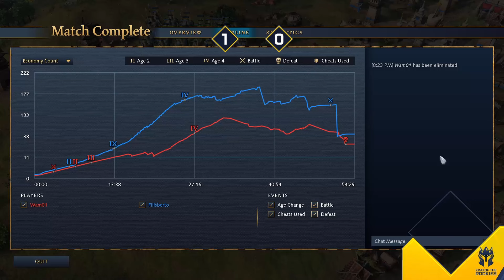King of the Rockies Showmatches - Wam01 vs Filisberto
Wam01's Zhu Xi's Legacy faces Filisberto's Mongols in one of our showmatches previous to our King of the Rockies - our LAN tournament that will be held in Denver, Colorado, from August 23-25!

If you want to support us (and receive cool perks in return!), you can go and sign up for a membership!

Music in this video is taken from the official soundtrack for Age of Empires 4.